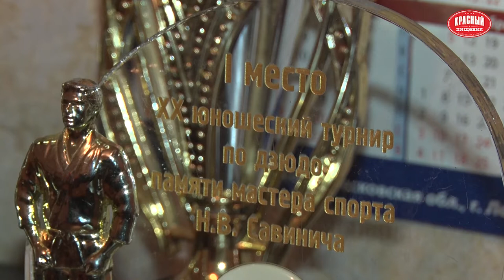Наши мамы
Мы продолжаем серию сюжетов про выдающихся женщин Бобруйска. Наша следующая героиня, Мама заботливая супруга и мама чемпиона.